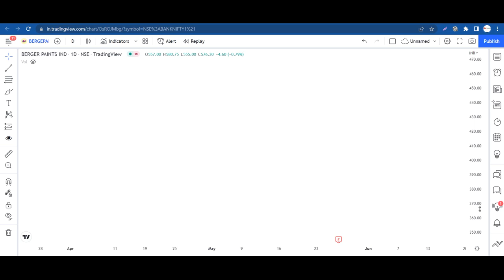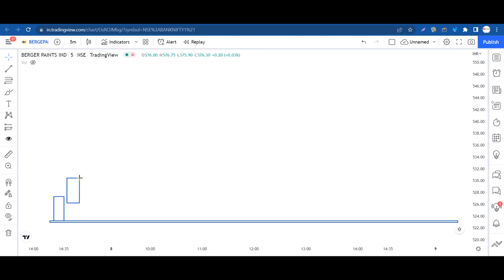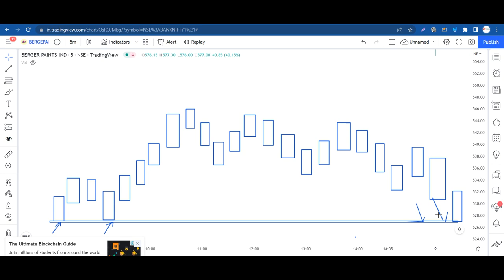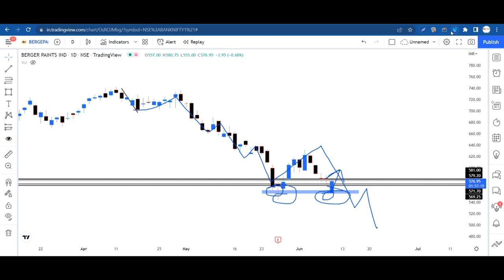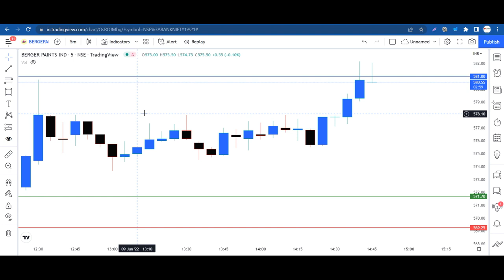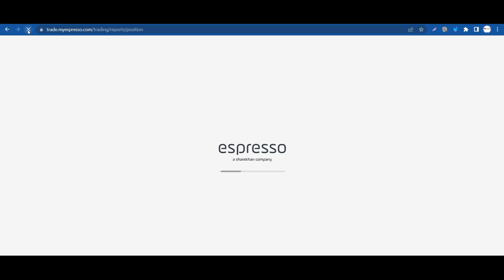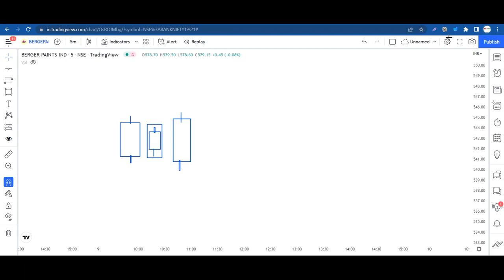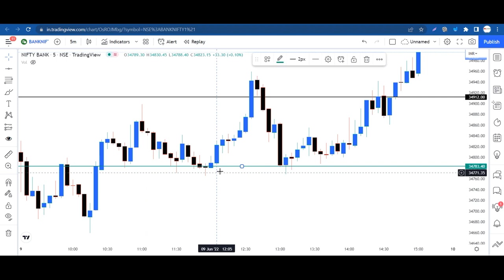Find Intraday level with "MASKING CANDLE STRATEGY"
sideways market
loss
zerodha
kite
beginner trading
learn trading
trading vlog